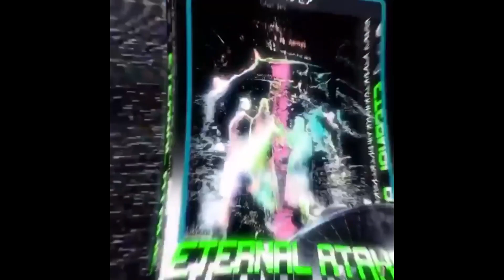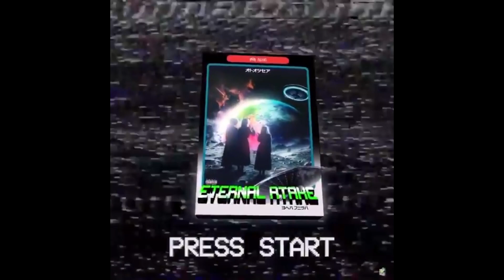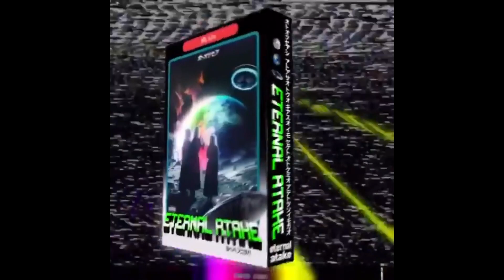[FREE] Playboi Carti x Lil Uzi Vert Type Beat 2020 - "Camera Crew" (prod. Whitemayo x Katabeats)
[FREE] Playboi Carti x Lil Uzi Vert Type Beat 2020 - "Camera Crew"

Edit by Nite Tive